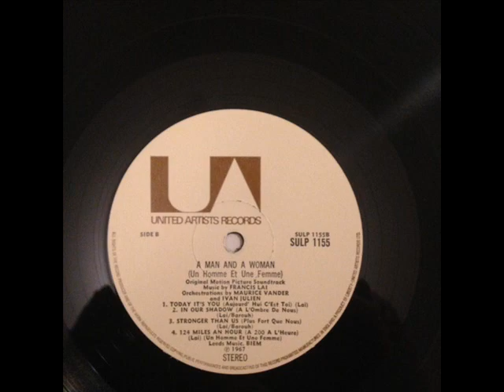Francis Lai - Today It's You (Vocal), A Man and Woman OST Complet(o); 3 - 10. Premier You & Int.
Muy buen dia Amigos los saluda su servidor y amigo Manuel Guillen Juarez. compartiendo esta coleccion 620 y mi coleccion privada espero sea de su agrado, todo este material NO A SIDO OTORGADO por la Radiodifusora a sido conseguido atravez de  los años por su servidor para uds espero sea de su agrado. Mucho material YA NO LO POSEE LA PROPIA RADIODIFUSORA; (una verdad que no se dice) ni tampoco se cuentan con los derechos de transmision, practicamente ya no se tiene nada.